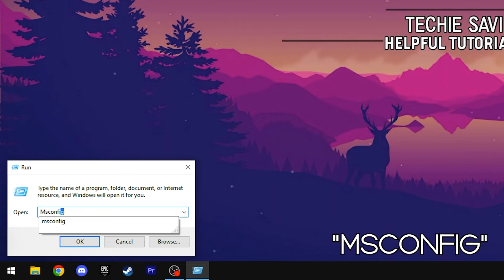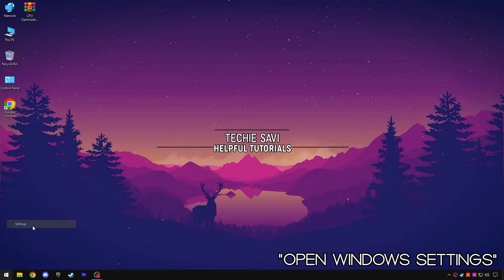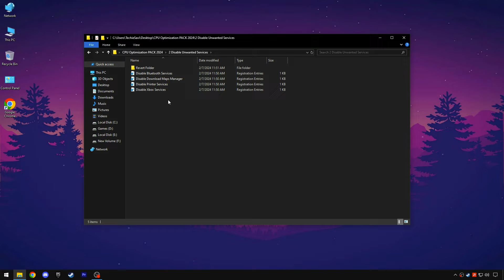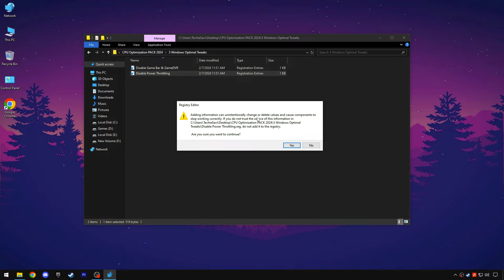How To Boost Processor/CPU SPEED in Windows 10/11 For Performance in 2024✅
In this Video, shows you How to increase CPU/Processor speed and increase the PC performance, that helps you to speed up Windows 10/11 performance on any System/Laptop. This works amazingly with old and brand new systems🔧- Slow pc performance, lagging PC & Fix FPS and best CPU settings everything You need To Know. By the end of watching this video you should all know what settings to change. Right now, There's no Settings guide to follow right now!

TITLE► How To Boost Processor/CPU SPEED in Windows 10/11 For Performance in 2024✅

🕐 TIMESTAMPS 🕐
Intro - 0:00
System configurations- 0:28
Power plan - 0:52
Startup apps - 1:42
CPU Optimization PACK 2024 - 2:02
Benchmarking - 3:15
Outro - 3:50

🔸🔧How To Boost FPS, FIX Lag And FPS Drops In Enshrouded 2024📈✅| Max FPS | Enshrouded Best Settings!

🔸🔧How To Boost FPS, FIX Lag And FPS Drops In PalWorld 2024📈✅| Max FPS | PalWorld Best Settings!

🔸How To Get A STRETCHED RESOLUTION In Modern Warfare 3 & WARZONE Season 1 | Increase FPS Low End PC